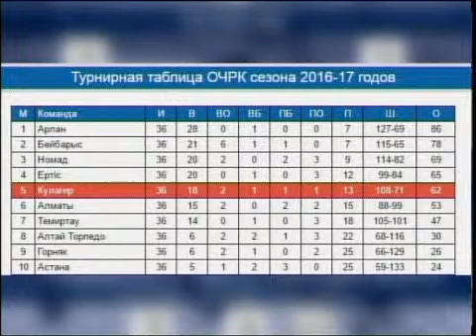каз Анонс хоккея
Енді спортқа кезек берсек. Бүгін, яғни қаңтардың 9-ы күні жергілікті "Құлагер" командасы биылғы жылы өзінің алғашқы матчын "Алматы" клубына қарсы өткізеді. Бұл ойын кешкі сағат жетіде Александр Винокуров атындағы спорт сарайында өтеді. Еске сала кетейік, қос команда өз тарихында 10 рет кездескен. Оның бесеуінде петропавлдықтар жеңіске жетсе, тағы соншасында оңтүстік астананың ұжымы басым түсіпті. Барлығы 36 матч өткізген "Құлагер" командасы қазір турнирлік кестеде 62 ұпаймен бесінші орында келеді.